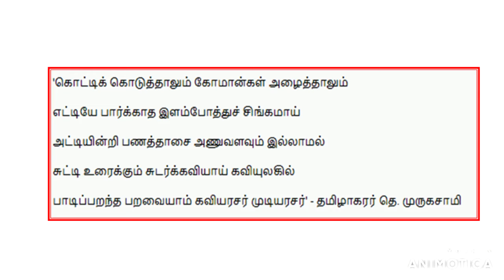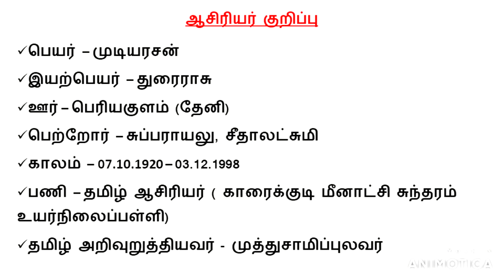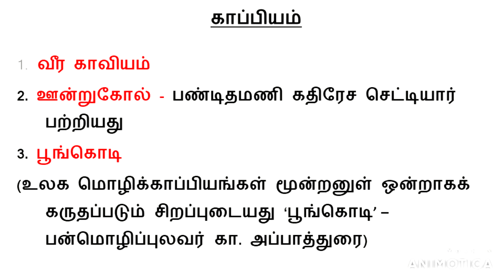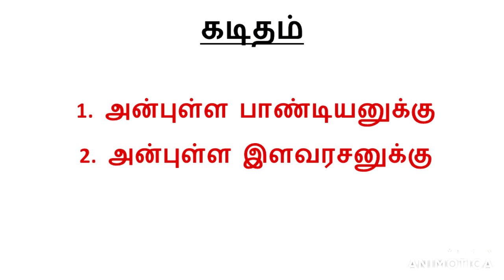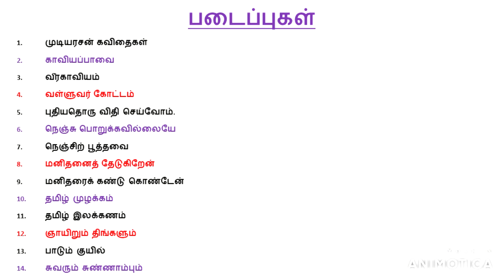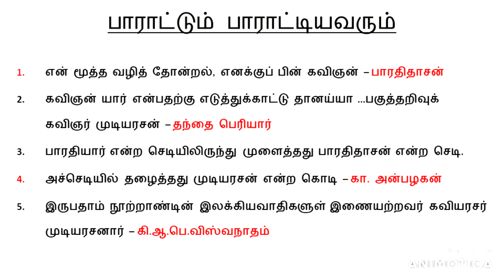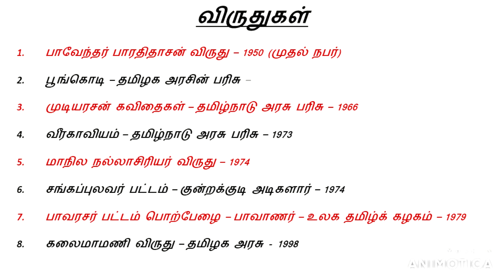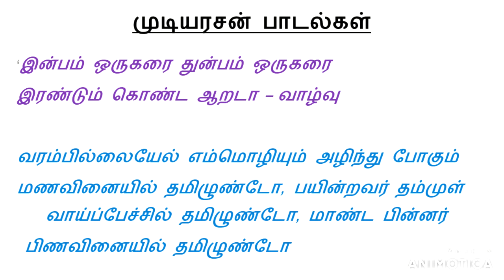முடியரசன் | Tnpsc Group I, II, IIA, IV tamil | neon lights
Welcome to my neon lights channel.
                  this content ia applicable to the aspirants who are preparing for tnpsc. today we see about the topic   Mudiarasan  who comes under the topic "pothu tamil pakuthi ee" .

if you like this video share this with your friends.